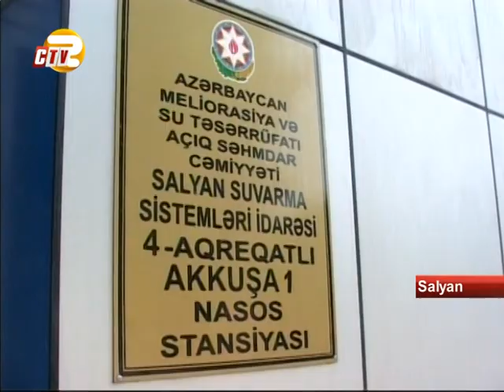Kür çayı üzərindəki su nasos stansiyaları əsaslı təmir edilib